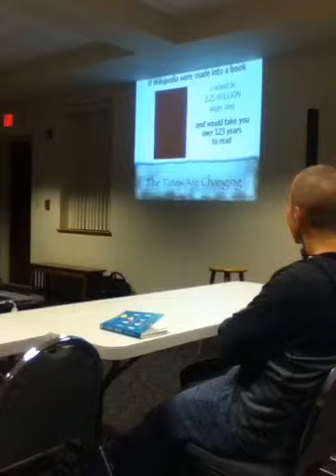The Times Are Changing